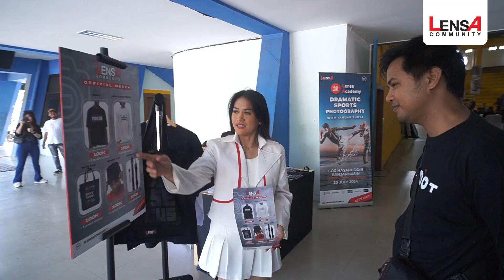Lensa Academy Banjarmasin “Dramatic Sports Photography”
Ini keseruan acara Lensa Academy Banjarmasin bertemakan Dramatic Sport Photography di 20 Juli 2024 bareng Yanuar Surya. Banyak banget tips-tips keren seputar sport photography, mulai dari teknik dasar sampai trik-trik khusus yang bikin foto jadi lebih hidup dan dramatis. Lensa Academy kedua tahun ini berlangsung meriah banget dengan lebih dari 200 peserta. Nantikan workshop Lensa Academy di kota berikutnya : Pontianak dengan tema Cinematic Travel Videography bersama Ahmad Tito. Yuk, buruan daftar langsung di Lensa Academy (lazone.id).

Cuma di LAzone.id, ngeliat sesuatu dari sudut pandang yang beda, mulai dari musik, film, sampai lifestyle, karena yang sama nggak ngebawa lo ke mana-mana!